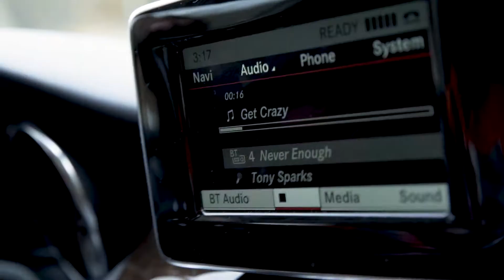Tony Sparks - Get Crazy (Official Music Video)